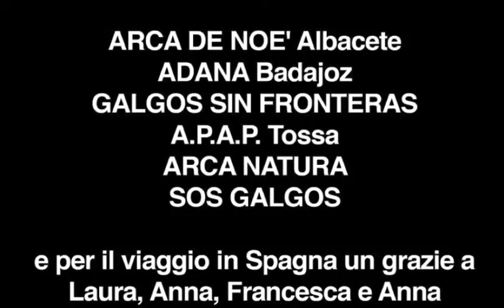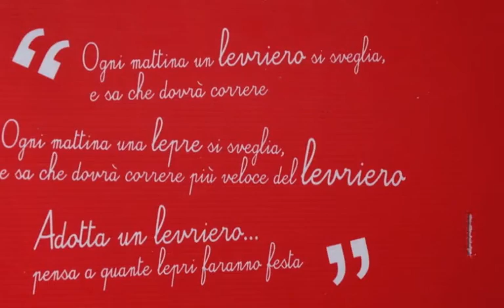GACI- 26 Galgos Rescue adopted-September 14/2013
26Galgos recuperati da maltrattamenti in Spagna arrivati ​​in Italia per il Gaci (Centro Adozioni levrieri ITALIA) hanno Una Nuova Famiglia. Grazie al Contributo del GIN Greyhound in Need e alla Collaborazione del Splendida Associazione El Arca de Noé (Albacete)  Adana Badajoz - Galgos Sin Frontera - APAP Tossa SPAIN - Sos Galgos - Spain